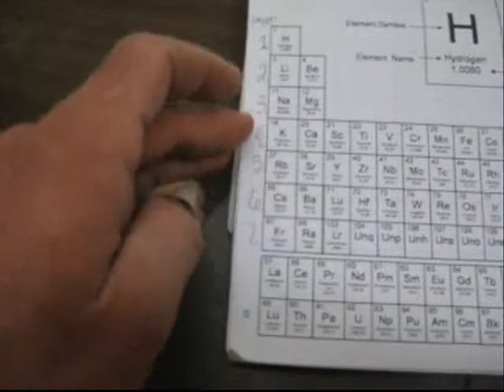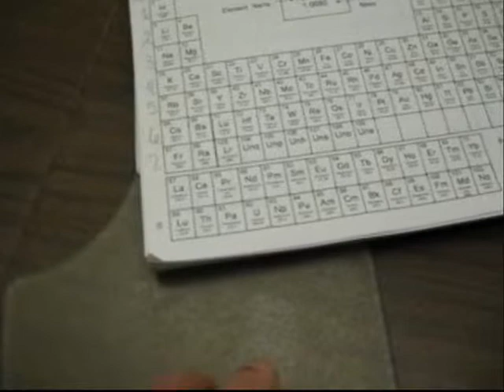Friendly Chemistry: Quantum Mechanics Demonstrations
The arrangement of electrons in atoms (quantum mechanics) is readily understood using these demonstrations with your chemistry students.